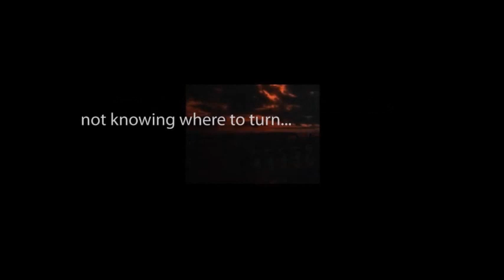CBS Radio Mystery Theater "Blizzard of Terror" written by George Lowthar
A bitter couple, caught up in a deadly storm, seeks shelter in a remote cabin. But there is someone else already there.